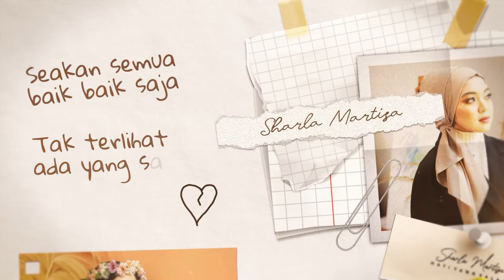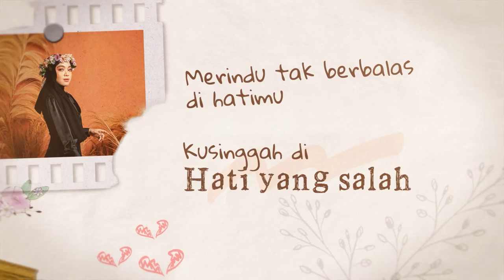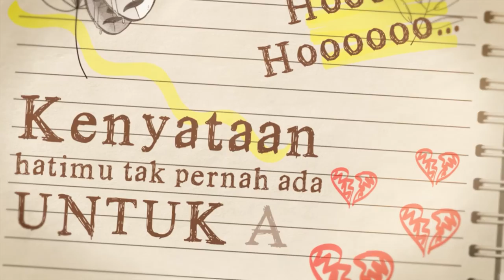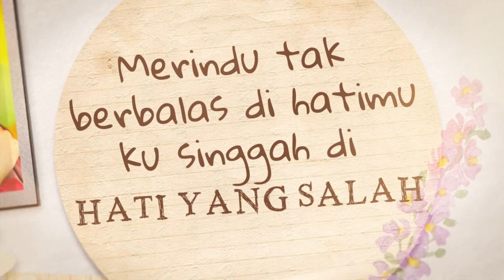SHARLA MARTIZA - HATI YANG SALAH (Official Video Lyrics)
Composer : Resa Husin
Music & Amp; Arragement : Yafi Aria
Vocal Director : NickoNanda
Voc Recorded : Bayu At 511 Studio
Mixing : Heri Alexis
Mastering : Dimas Pradipta At Sumit Studio
Publishing : Limaduabelas Musikreasindo
Distributed : Inspire Music
Lyric video by Petrus Daniel & Leonardo Wisnu